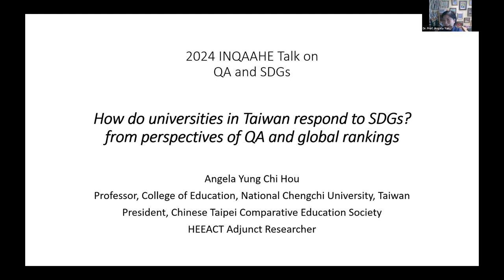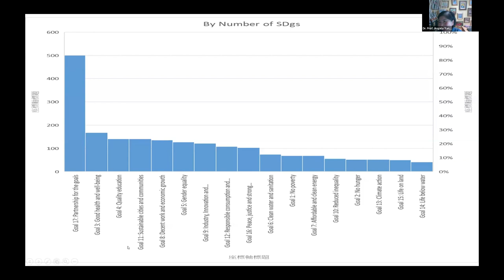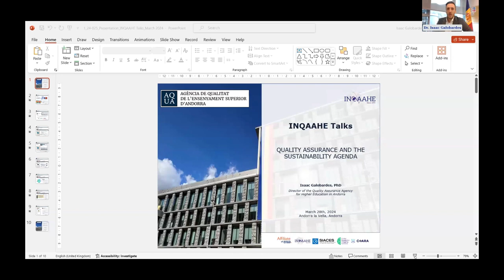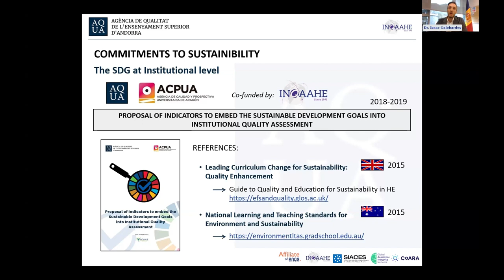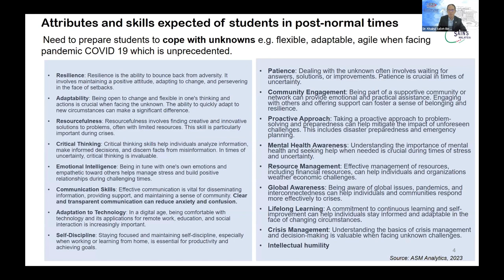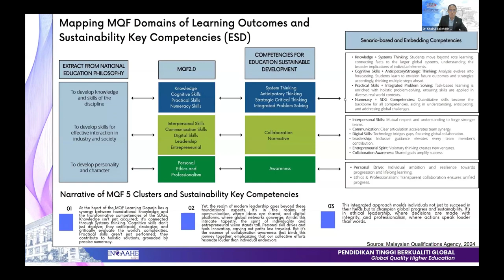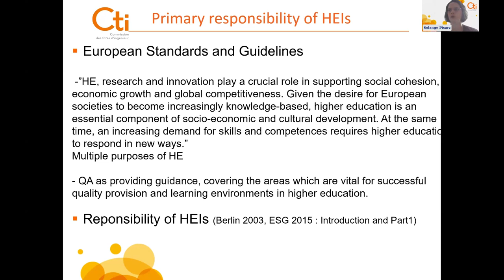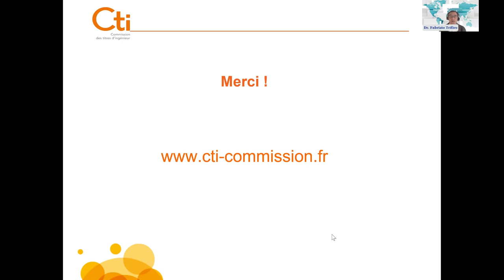INQAAHE Talks - Quality assurance and the sustainability agenda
The higher education community is being increasingly called upon to help finding solutions to today’s pressing global challenges. Ranging from growing social and economic inequalities, poverty and discrimination, environmental sustainability, conflict, technological innovation and quality education, to name just a few, these challenges are well captured in the UNESCO Sustainable Development Goals (SDGs).

This session considered the role that quality assurance and regulation can play to support higher education providers in contributing to address these challenges and help our increasingly interconnected communities make progress towards the SDGs. To inform our discussion we heard from quality assurance bodies and experts with different experience of embedding SDGs-related considerations in quality assurance processes, and ultimately in the activities of higher education providers.